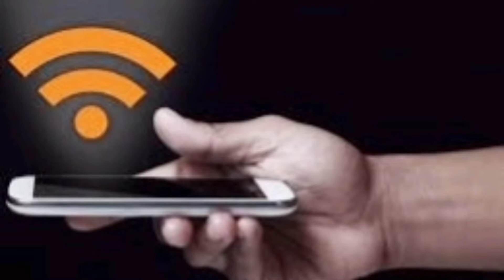5G spectrum auction 26 July 2022 and 5G technology launch date in India. 5G technology explained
5G spectrum auction date has been released by the government of India and the auction date is 26 July 2022. When will finally 5g technology start working at the ground level?
 Spectrum auction explained in hindi and simple language.

If you have any queries or doubts then please comment.